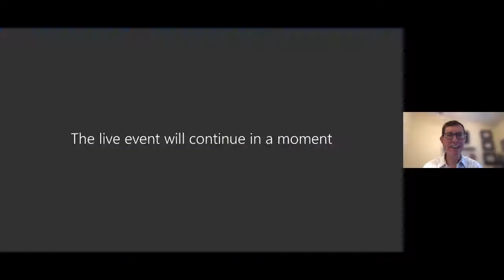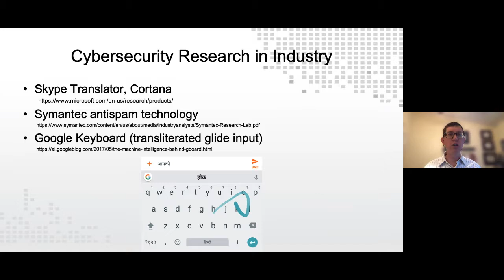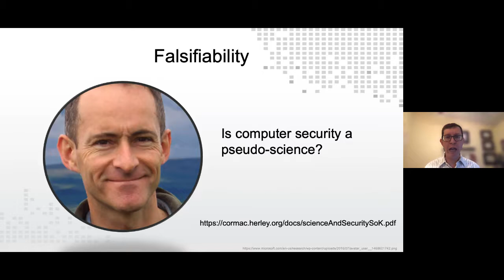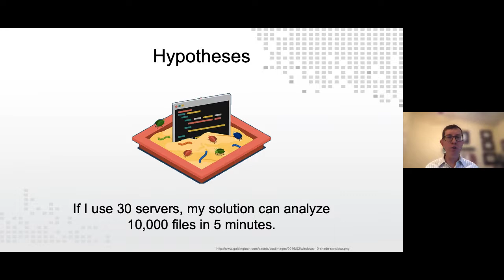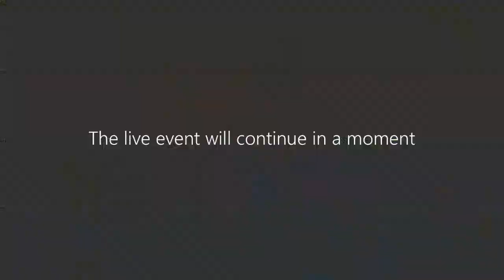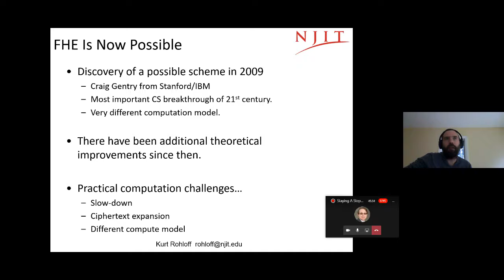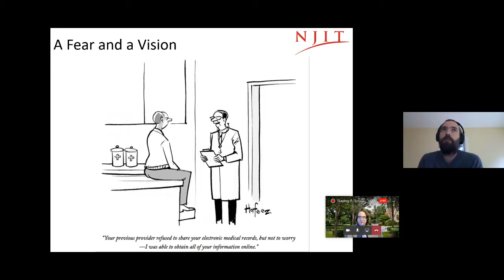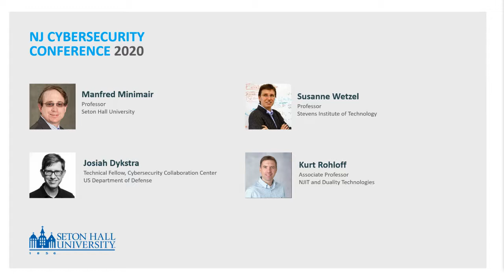Staying A Step Ahead of Cybercriminals The University’s Role in Cybersecurity Research & Development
Presentations by
Josiah Dykstra on Getting Started with Cybersecurity Science
Susanne Wetzel on Bridging Cybersecurity Research and Education
Followed by a panel discussion moderated by
Manfred Minimair and Kurt Rohloff